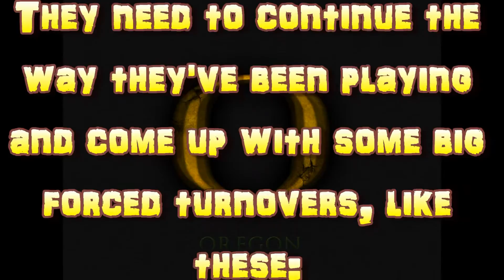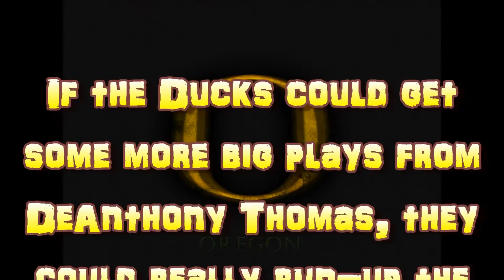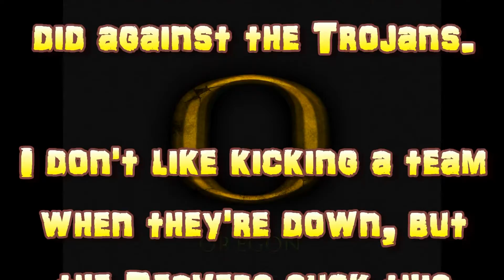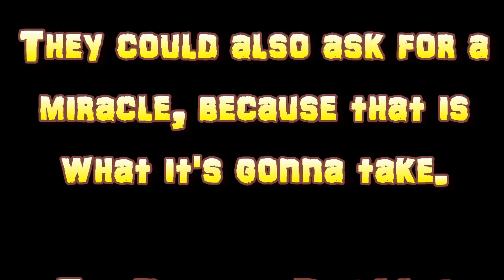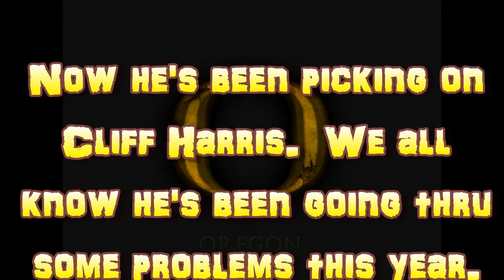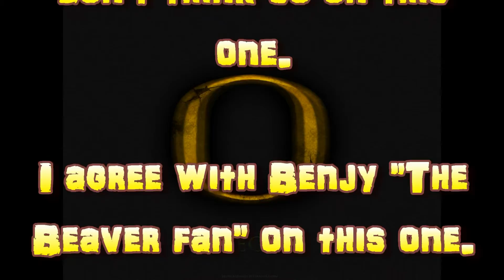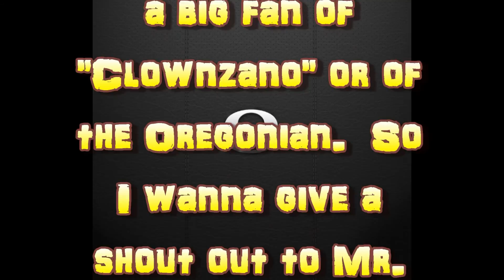OSU vs Oregon, Part 02.mp4